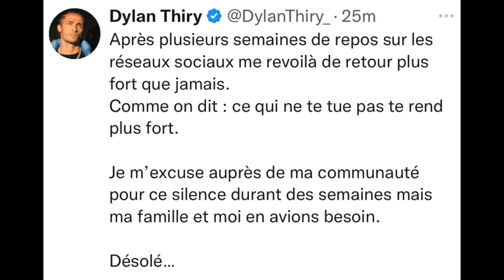DYLAN THIRY FAIT SON RETOUR SUR LES RÉSEAUX! '' JE M'EXCUSE POUR MON ABSENCE!''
Dylan fait son retour sur les réseaux...
Il s'excuse pour son absence...

💓MERCI DE SOUTENIR LA CHAINE! 💓

👁‍🗨____________RETROUVEZ-MOI ____________👁‍🗨